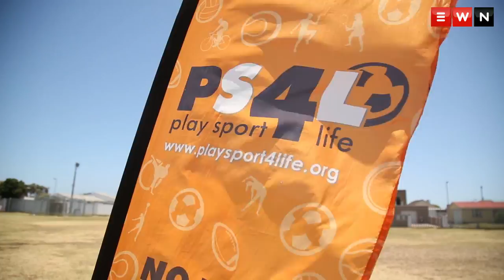S.A. baseball star Gift Ngoepe trained in Cape Town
The first African Major league baseball player, Gift Ngoepe, visited the Maitland Gaints Baseball club in Factoryton where he spent the day with young, aspirant pro baseballers.

Currently in his off season, Ngoepe travelled home with the hopes of inspire young players to follow their dreams.

The 27 year old in fielder feels more can be done to grow the sport in rugby and cricket mad South Africa.

Ngoepe teamed up with a  non-profit organization “Play Sports4Life” to promote sports in disadvantaged communities in Cape Town.

Produced by: Bertram Malgas